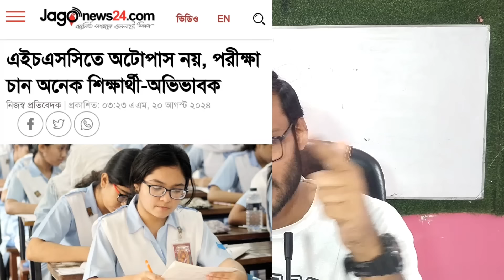HSC 2024 বড় সুখবর - কি সিদ্ধান্ত নিচ্ছে শিক্ষাবোর্ড | hsc exam 2024 update news